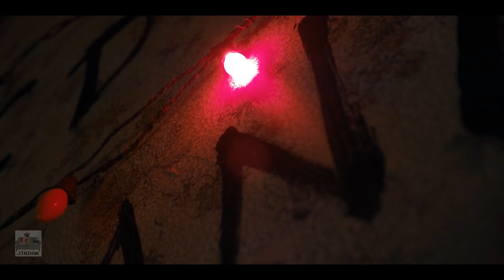Stranger Things has Foot Lettuce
The last thing you want in your Stranger Things meme is somebody else's foot fungus. But as it turns out, that might be what you get. A Memer uploaded the video on the site showing his meme in a plastic bin of dead memes. These are the bad memes you get at Jikdak's channel.

Footage from Stranger Things episode 3